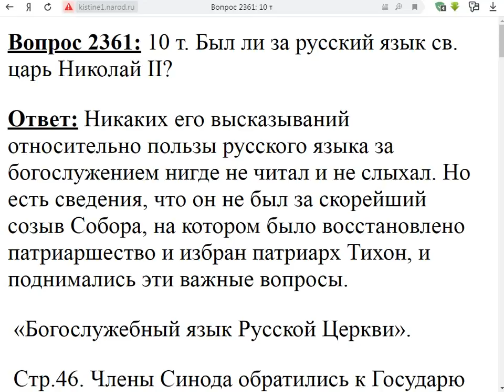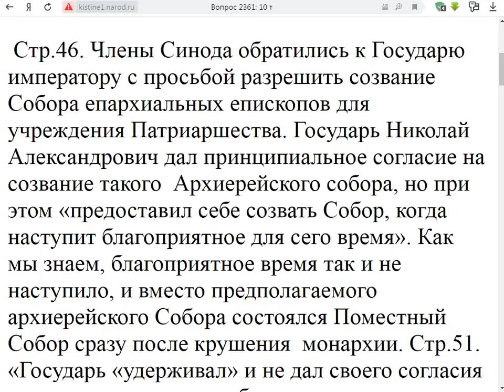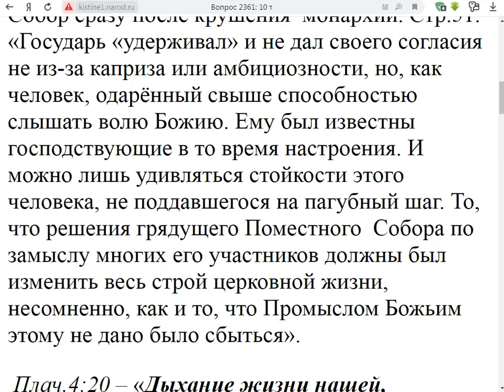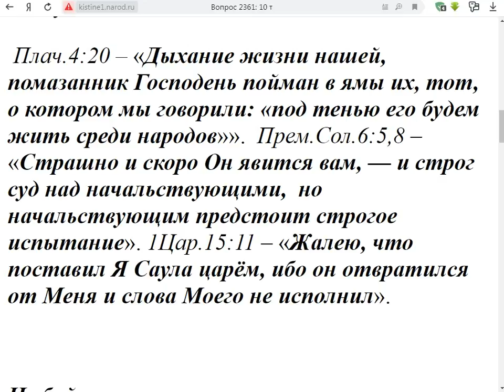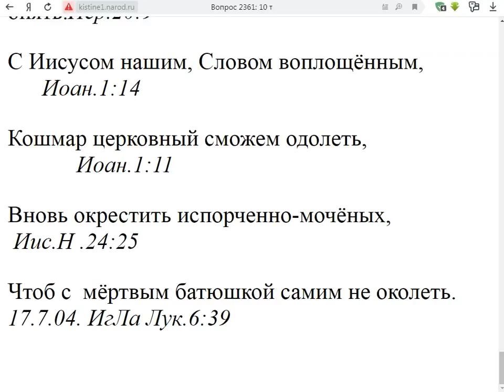2361. Был ли за русский язык царь Николай 2?